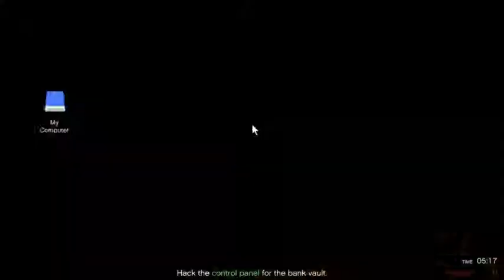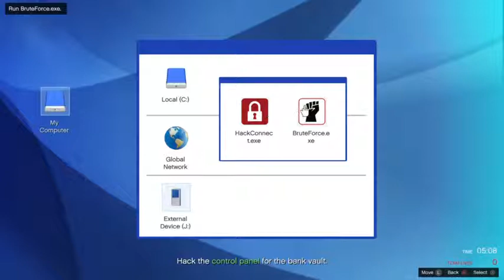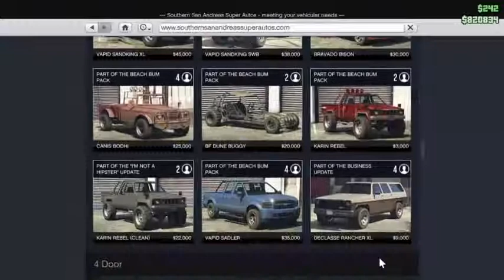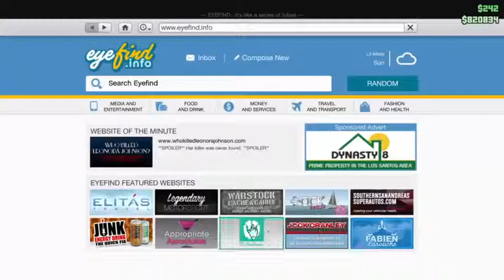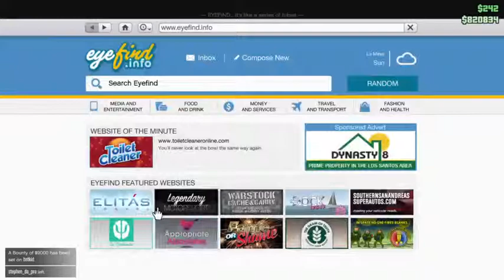WCBA CORP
JEFFREYDUDE, CFRIAS, KILLERSKILLZ, GAMEPROMIKE PACIFIC STANDARD***SETUP AND FINALE -- Watch live